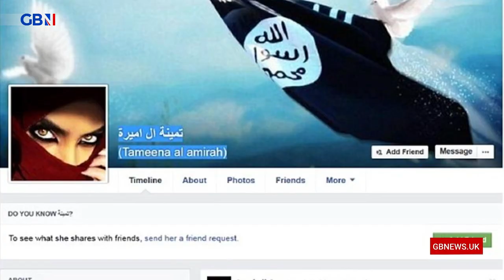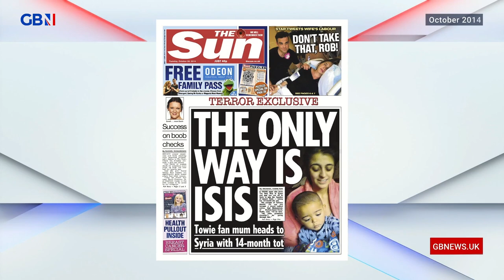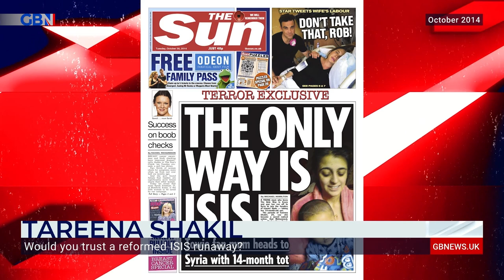Exclusive first TV interview of first woman jailed for joining ISIS Tareena Shakil